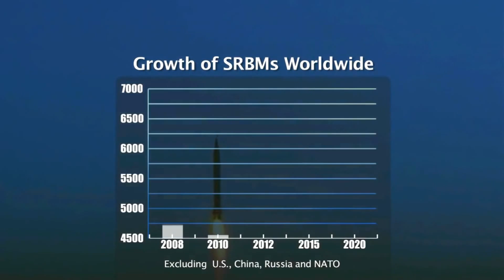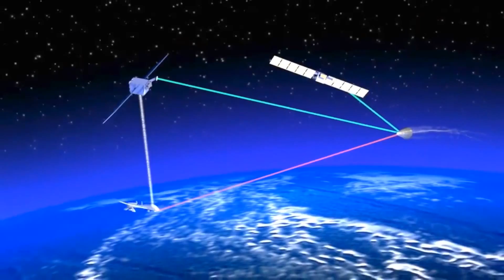General Atomics - Blitzer Railgun Land-Based Mobile (Combat Simulation)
General Atomics Electromagnetic Systems Group (GA-EMS) is on the forefront of maturing rail-gun weapon systems to support air and missile defence, counter battery fire, and precision indirect fire.

GA-EMS rail-gun systems feature electromagnetic launchers that use electricity instead of chemical propellants to fire projectiles at high speeds.

The high muzzle velocity can be twice that of conventional guns leading to short engagement times, extended keep-out, and longer range.

THIS CHANNEL IS NOT MADE TO SHOCK

Every attempt is made to ensure that the content of our videos is as accurate as possible at time of publish. We acknowledge that some information contained within may become out of date.

I created this video using Movavi Video Editor and YouTube Video Editor.